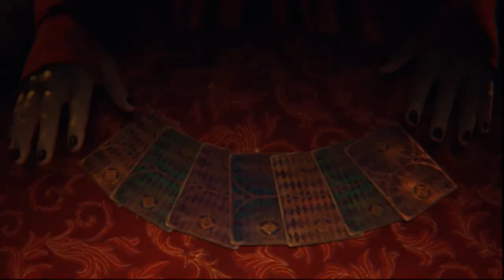Curse of Strahd Atmospheric Campaign Trailer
Just a little something to get you in the right mood and mindset to play Curse of Strahd...